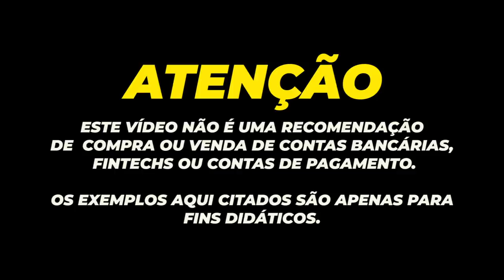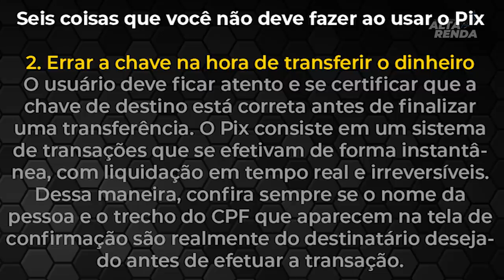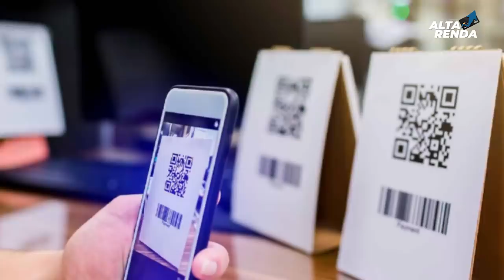💳6 COISAS QUE VOCÊ NÃO SABE SOBRE O PIX| MAS PRECISA SABER O QUE VEM POR AI E O QUE ESTA OCORRENDO.